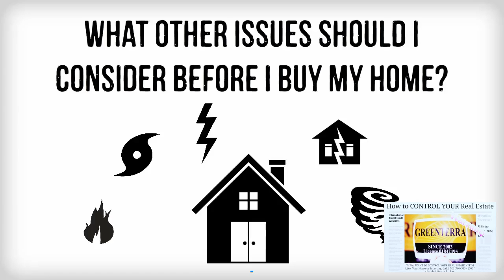Home Buying Tips